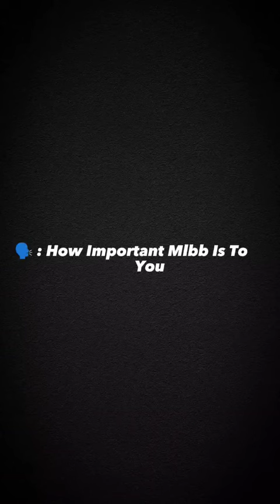mlbb ❤ mlbb shorts aleshyt